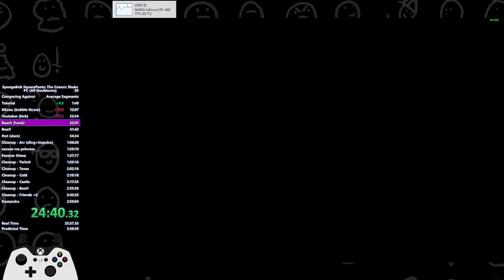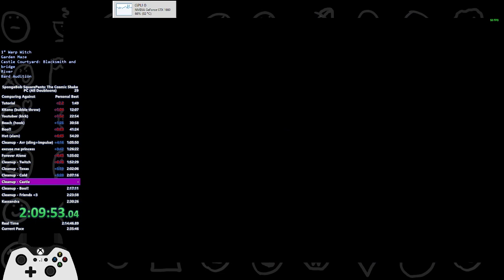First All Doubloons Run - 2:36:45